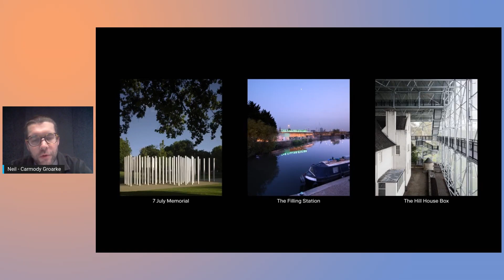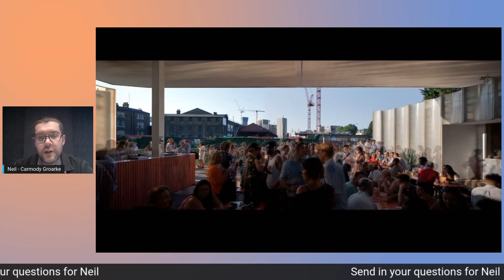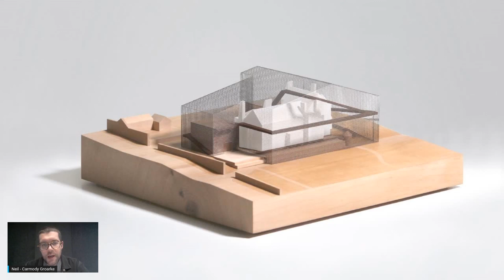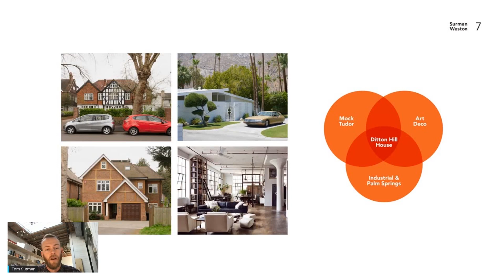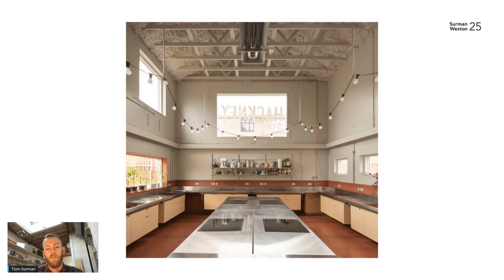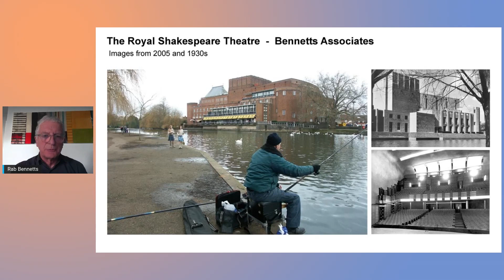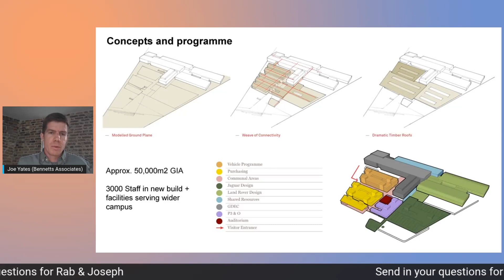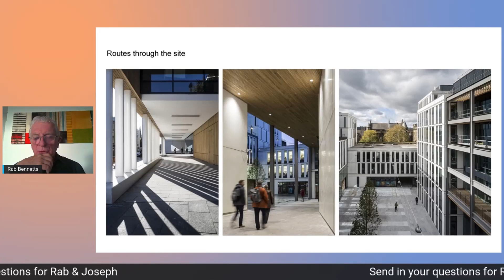Building Stories - The Awards Talks: Carmody Groarke, Surman Weston and Bennetts Associates Awards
For this talk, Carmody Groarke, Surman Weston, and Bennetts Associates share what it takes to design and deliver inspiring and impactful buildings that win RIBA Awards.

This is a recording of an online event that took place on 6 December 2022.

Hosted by our Interim Head of Awards, Emma England, the panel share their experiences of the RIBA Awards process and how it has benefited their practices. Over the past year, we have hosted a total of 24 talks that featured 36 RIBA Award winning projects and over 80 guest speakers of architects, engineers, stonemasons, 3D modellers, clients and users.